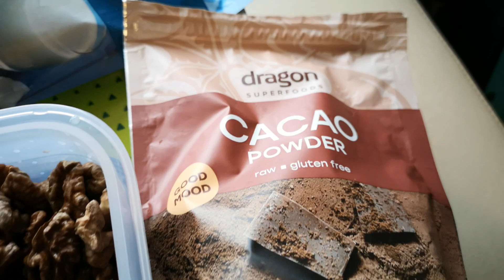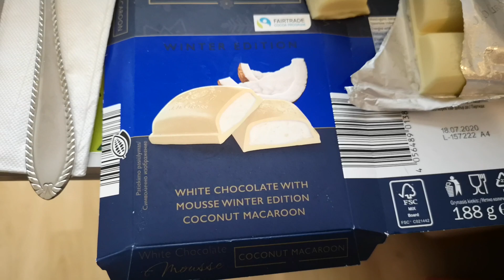My daily diet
Dellisious!